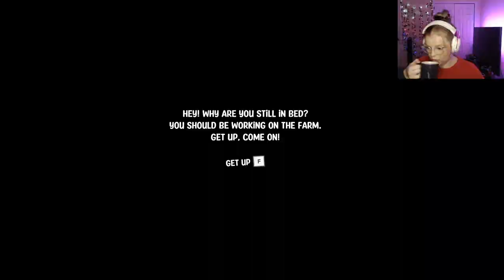FIRST TIME PLAYING PUMPKIN PANIC!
First time playing Pumpkin Panic! My new favorite TOTALLY normal farming sim! These are the highlights from my Twitch stream.